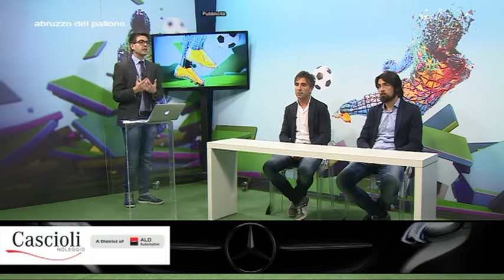Abruzzo del Pallone 31^ puntata del 24 aprile 2016